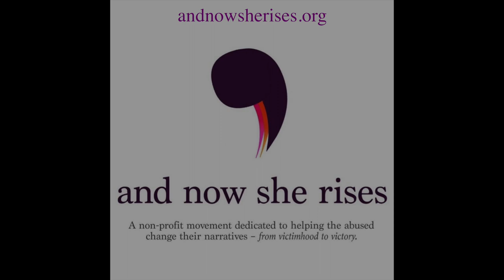FAR AWAY - Kat Perkins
Kat Perkins performs a song co-written by her, Eric Warner, and Russ King.  This song is designed to raise awareness for Domestic Violence, specifically designed to support the non-profit organization called "And Now She Rises".